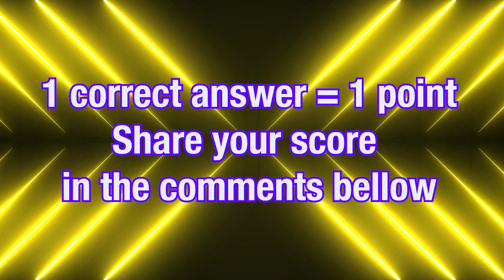Guess the Monster's Voice | Toilet Monster, Car Eater, House Head, Thomas The Train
Toilet Monster, Cursed Percy, House Head, Skibidi Toilet, Cartoon Cat, Siren Head, Blue, Lighthouse Monster, Bus Eater, Car Eater, Spider Thomas, Killy Willy,Granny, Thomas Train Exe